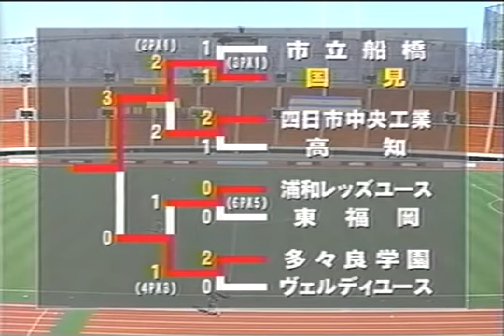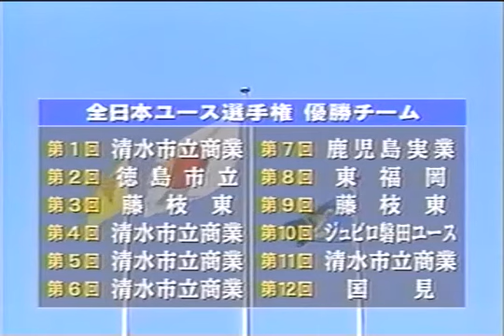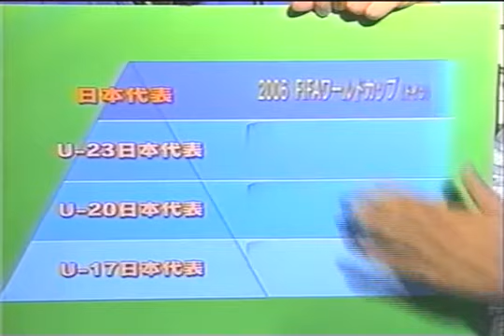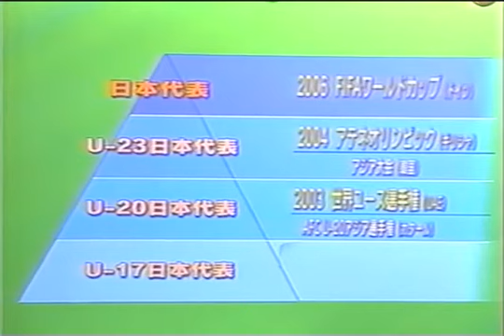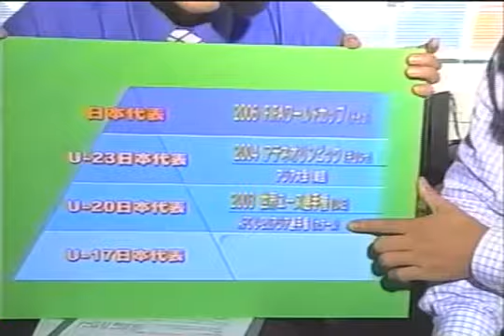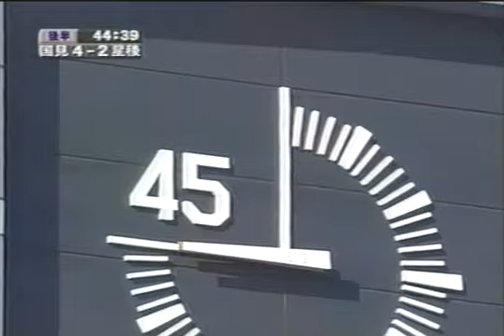【国見強し！】2002全日本ユースサッカー決勝 国見 vs 星稜